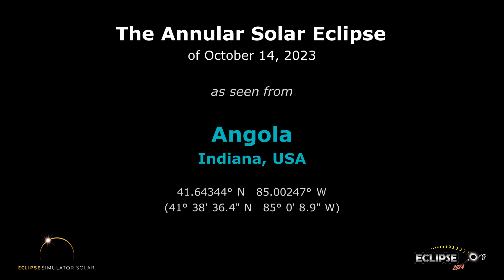The Annular Solar Eclipse of October 14, 2023 from Angola, IN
What will the 2023 solar eclipse look like from Angola, Indiana?  Find out here!

(The eclipse sequence begins at 0:22)

Links:
• Eclipse2024.org
• 2023 eclipse page for Angola

What will the 2023 solar eclipse look like from Angola?  This simulation will show you! We've captured the view from the Eclipse2024.org Eclipse Simulator for Angola, so you can preview the eclipse before it happens!* It's just one way that Eclipse2024.org is providing great information and education to help build excitement for the annular eclipse of October 14, 2023.

Visit Eclipse2024.org's online eclipse simulator for many more features, as well as detailed instructions on exactly what you're seeing in the simulation. You can change the foreground scene, because we know that the scene in the simulation might not look like Angola!  For locations in the path of totality for 2024, you can also get a closeup view of Baily's Beads, change the shape of the corona, see the outlines of the Moon and Sun during the eclipse, and MORE!  With the simulator, you can: